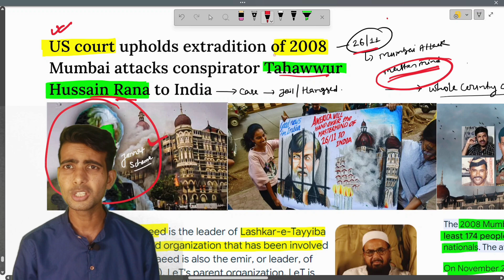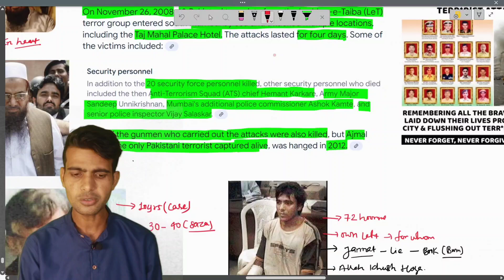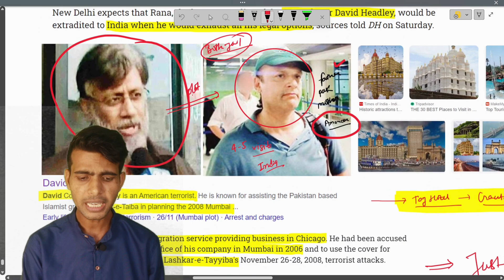Tahawwur Rana 26/11 Mumbai Attacks Accused, Can Be Sent To India Says US Court | Current affairs